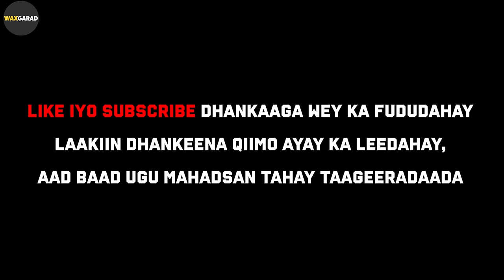Film | Yaxaas Cunay $1M, ayaa caruurtan hilibkooda loo dhigay si loo qabto!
captain majid
waxkabaro
abdihaliim ali
habboon
ogaansho